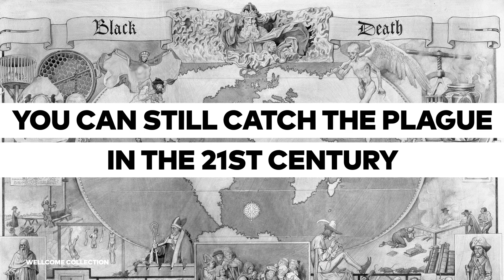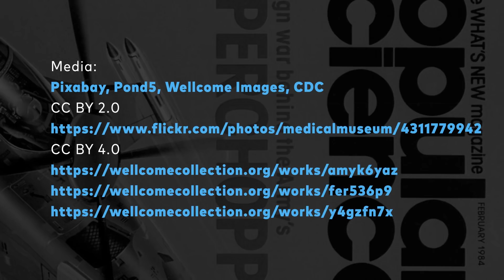You Can Still Get The Plague?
It's 2019, and yes...you can still get the plague.

Between 2000 and 2009, there were more than 21,000 diagnosed cases of the plague worldwide. But despite its centuries-long, horrifying history, the scariest part of the plague today… is its name.

Narrator: Jess Boddy

Researcher: Claire Maldarelli

Cameras:
Canon EOS C100
Canon EOS 5D Mark III

Additional equipment:
Canon EF50mm Lens
Canon Zoom Lens EF24-105mm
Sachtler Ace XL Tripod System
Sennheiser EW100ENG G3 Camera Wireless Mic Kit
Litepanels Astra E 1x1 Daylight LED Panel
Lowepro Magnum 650 AW Shoulder Bag
The North Face Base Camp Duffel

Media: Pixabay, Pond5, Wellcome Images, CDC

GET MORE POPULAR SCIENCE

E-mail newsletter: pops.ci/enews